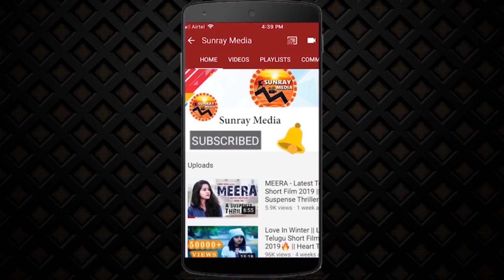NO WAY Movie Official Trailer || Anchor Ravi || Latest Telugu Movies 2021 || Sunray Media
Watch NO WAY Movie Official Trailer || Anchor Ravi || Latest Telugu Movies 2021 || Sunray Media